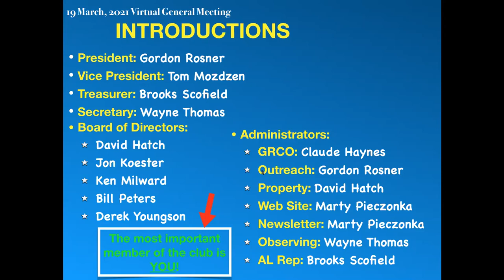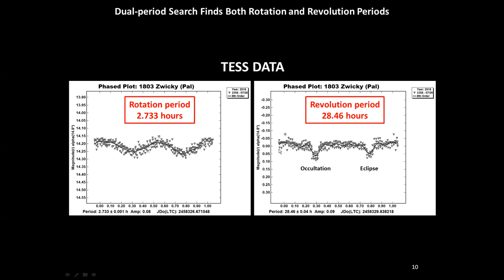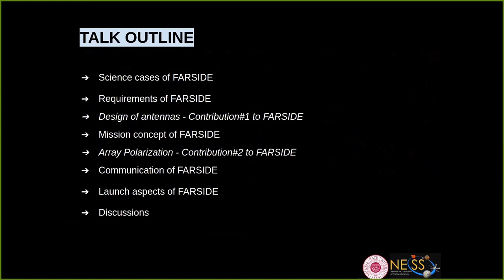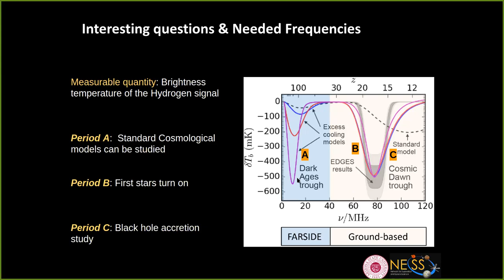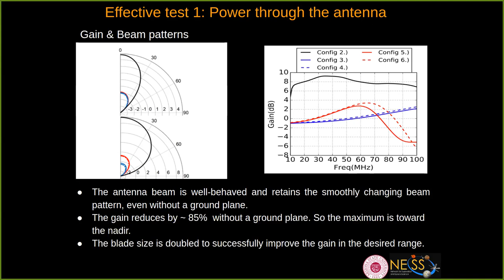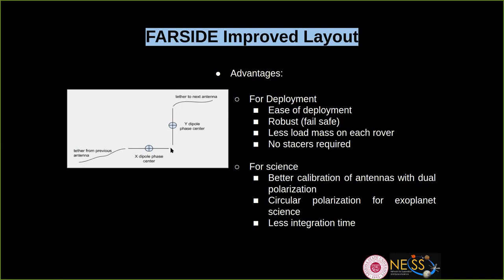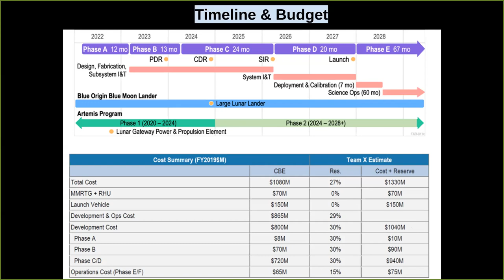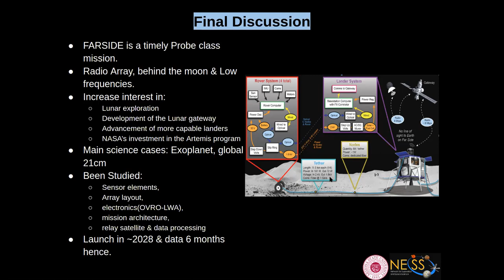EVAC 2021 03 19 Monthly Meeting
Feature Presentation: Nivedita Mahesh - A Farside Array for Radio Science Investigations of the Dark Ages and Exoplanets.
Member Presentation: Tom Polakis - A Binary Companion to a Bright Asteroid